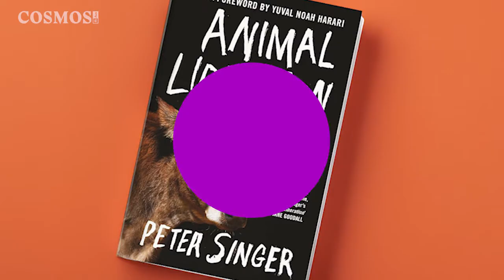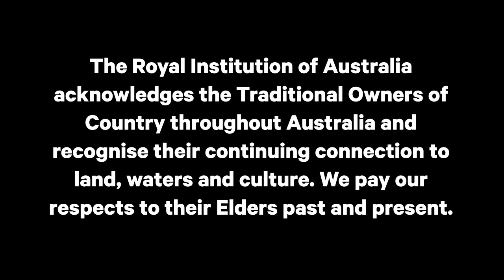Peter Singer on the ethics of using animals in scientific and medical research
Join us for an insightful interview with renowned ethicist Peter Singer as he discusses the ethical considerations surrounding the use of animals in scientific and medical research.

Cosmos has been reporting on the use of animals in science and medical research, including recent moves in Australia to increase transparency and to shift towards non-animal alternatives.

Photo of Peter Singer by Aletta Vaandering